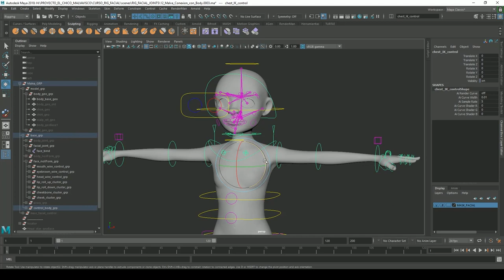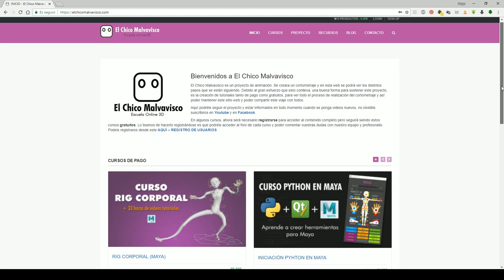CURSO RIG FACIAL EN MAYA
Ya puedes adquirir el curso de Rig Facial en Maya